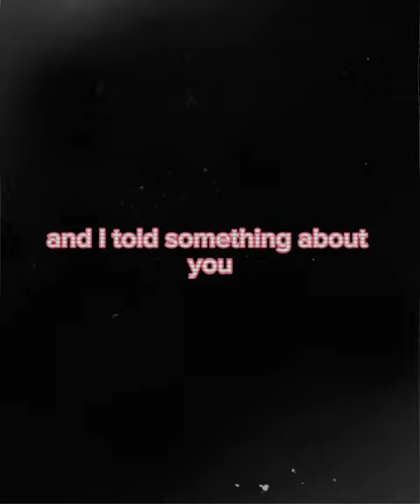Sarah Cortez Edit from Superman and Lois